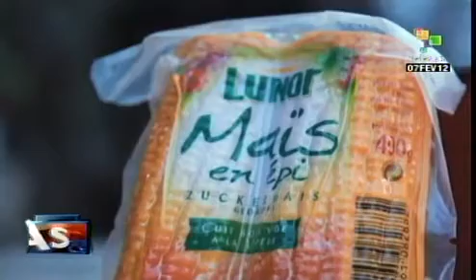Crise econômica grega atinge produção agrícola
A falta de crédito na Grécia também atinge os produtores agrícolas. A política agrária europeia reestruturou a agricultura, agora responsável por pouco mais de 10% do PIB grego. O controle do setor foi cedido aos empresários. Os produtores dizem que a entrada na União Europeia em 1991 acabou sendo uma aliança entre multinacionais contra o povo grego e europeu em geral. teleSUR